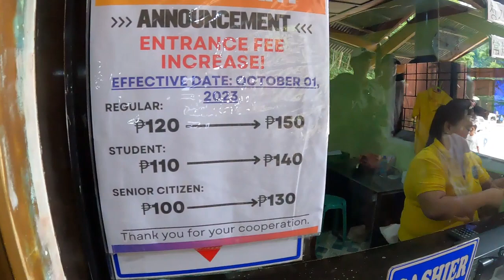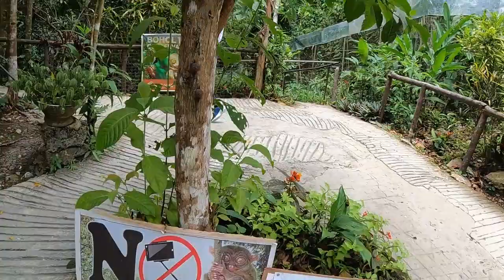VLOG 87; THE CHOCOLATE HILLS VIEWING DECK & TARSIER CONSERVATION AREA | SIMPLENG BUHAY